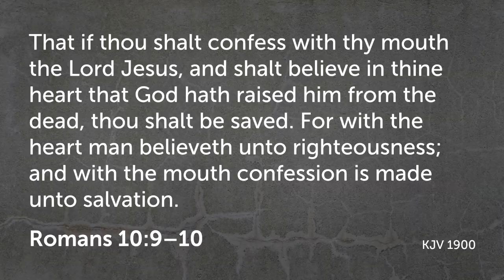Terror Attack at Kabul Airport That Killed at Least 12 US Troops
Pray for all those left in Afghanistan family

➪Join The Disciple server for 24/7 Christian fellowship. Prayer room, fellowship room, live chat, Holistic medicine room, dreams and visions, breaking news, testimony, youth group and so much more.

➪Amazon wish list for replacement studio equipment

1Th 4:15  For this we say unto you by the word of the Lord, that we which are alive and remain unto the coming of the Lord shall not prevent them which are asleep.
1Th 4:16  For the Lord himself shall descend from heaven with a shout, with the voice of the archangel, and with the trump of God: and the dead in Christ shall rise first:
1Th 4:17  Then we which are alive and remain shall be caught up together with them in the clouds, to meet the Lord in the air: and so shall we ever be with the Lord.
1Th 4:18  Wherefore comfort one another with these words.
1Th 1:10  And to wait for his Son from heaven, whom he raised from the dead, even Jesus, which delivered us from the wrath to come.

Romans 10:9-10
9 If you declare with your mouth, “Jesus is Lord,” and believe in your heart that God raised him from the dead, you will be saved. 10 For it is with your heart that you believe and are justified, and it is with your mouth that you profess your faith and are saved.

8 For it is by grace you have been saved, through faith—and this is not from yourselves, it is the gift of God— 9 not by works, so that no one can boast.

7 Ask, and it shall be given you; seek, and ye shall find; knock, and it shall be opened unto you:
8 For every one that asketh receiveth; and he that seeketh findeth; and to him that knocketh it shall be opened.

13 And whatsoever ye shall ask in my name, that will I do, that the Father may be glorified in the Son. 14 If ye shall ask any thing in my name, I will do it.

1 Thessalonians 5:16-28 (KJV) 17 Pray without ceasing.
18 In every thing give thanks: for this is the will of God in Christ Jesus concerning you.